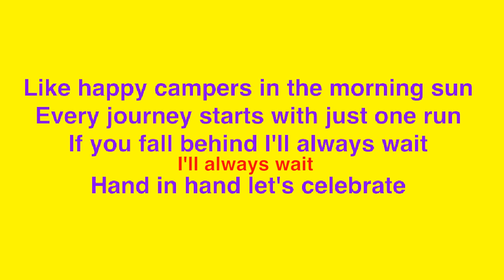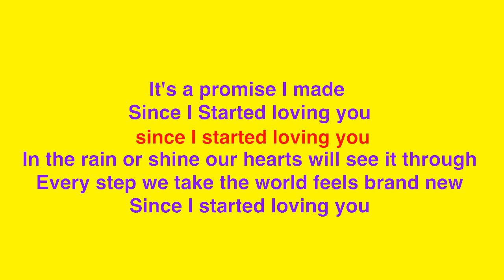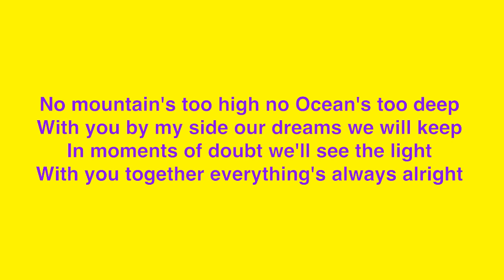Since I Started Loving You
The very first Song I wrote for Leanne when we became a couple in 1997